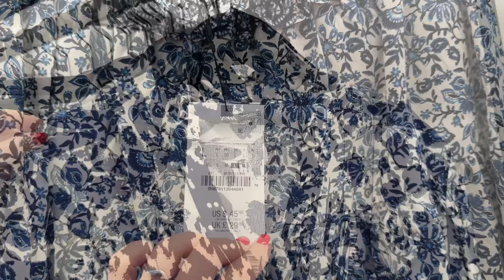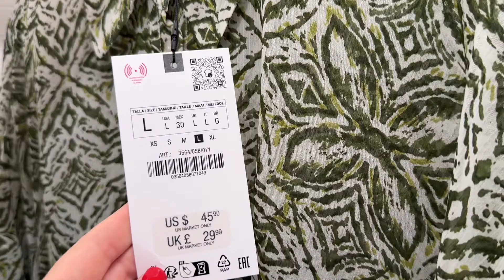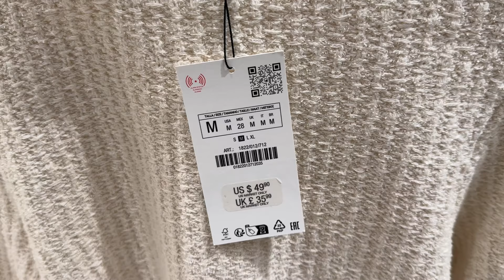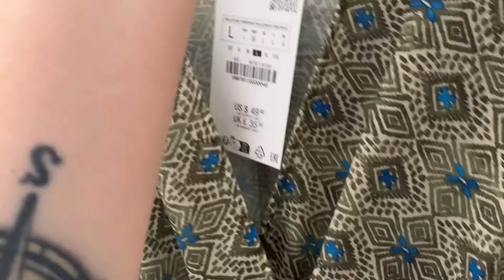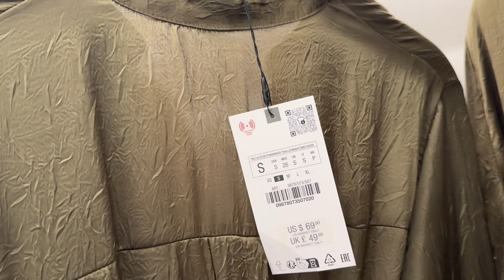ZARA NEW SPRING-SUMMER COLLECTION 🦋 NEW IN APRIL 2024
Welcome the premiere of a new spring & summer 2024 collection at ZARA - beautiful blue eyelet dresses, blouses, knits, linen shirts, jackets, summer skirts, pants, sneakers, sandal pumps, handbags, and more. Please, enjoy watching!